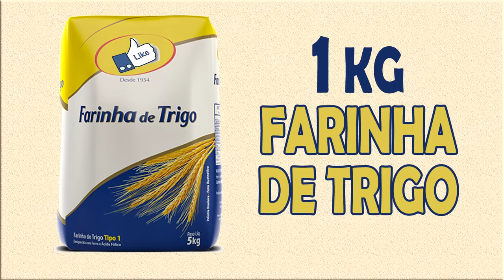MARIA CLARA É COZINHEIRA POR UM DIA NA COZINHA DE BRINQUEDO ♥ Pretend Play Cooking Cute Kitchen Toy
Maria Clara vira cozinheira e salva o jantar. Será que ficou bom?